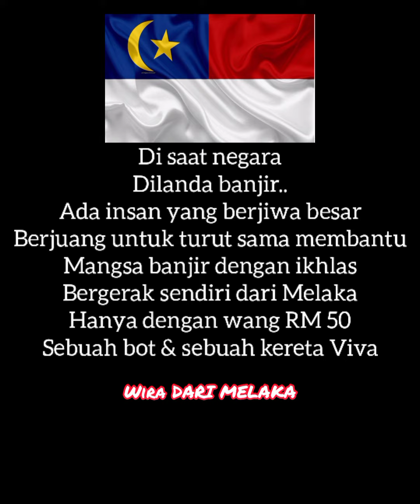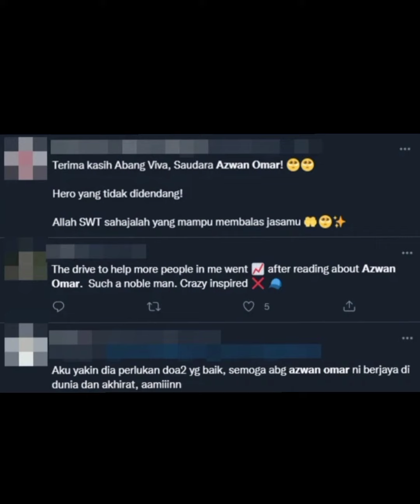KISAH HERO ABG VIVA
Kisah Abg Viva yang viral dengan keikhlasan hati berbakti kepada negara tercinta.